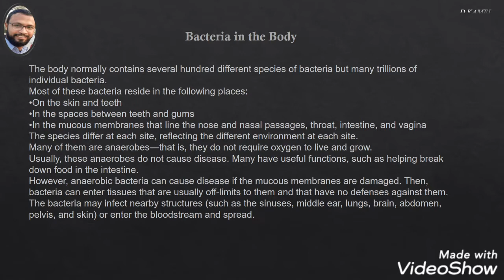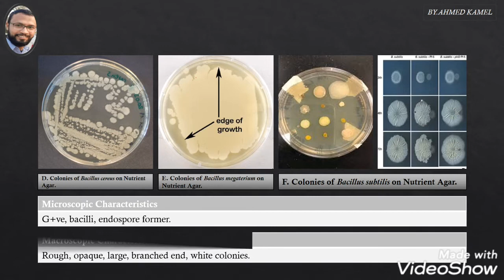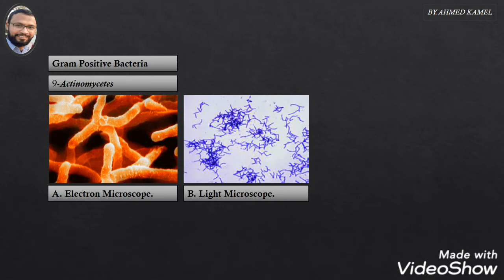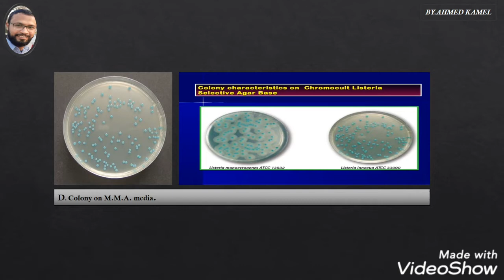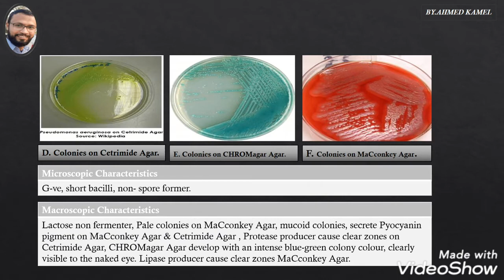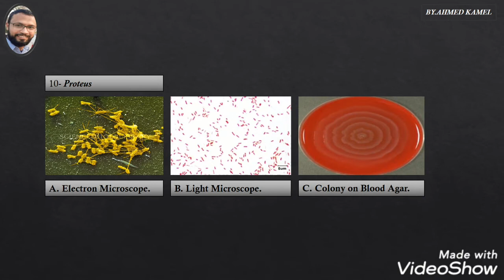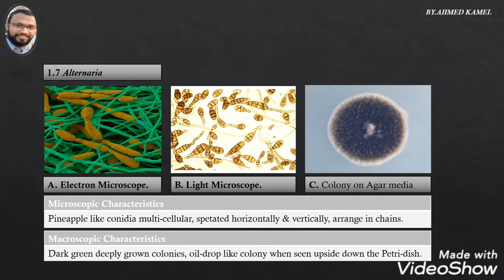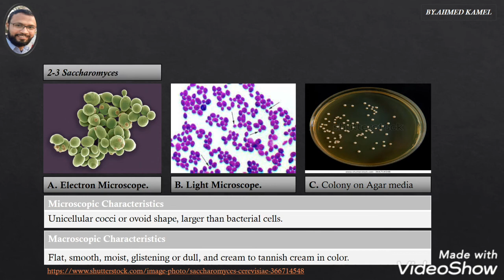المستعمرات البكتيرية فى معمل الميكروبيولوجى Bacterial colonies in a Microbiology Lab